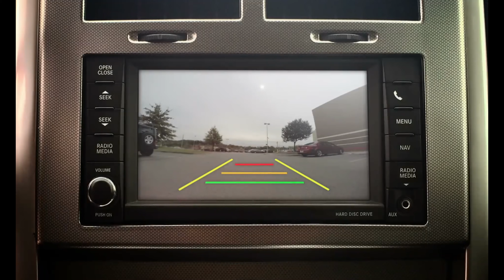How Dubai Crown Prince (FAZZA) Spends his billions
SHEIKHHAMDANBINMOHAMMADBIN-RASHIDAL-MAKHDOOM
BIN-RASHID
AL-MAKHDOOM